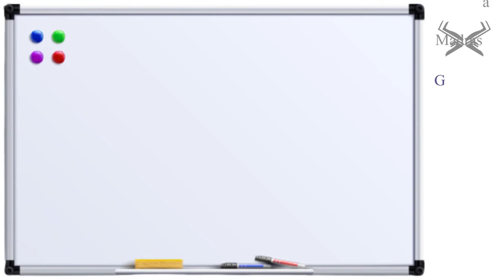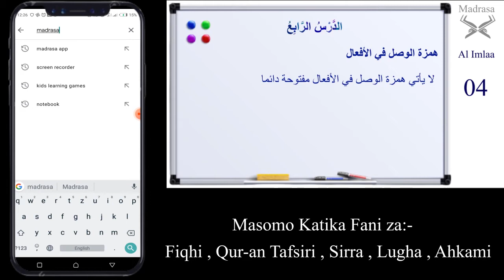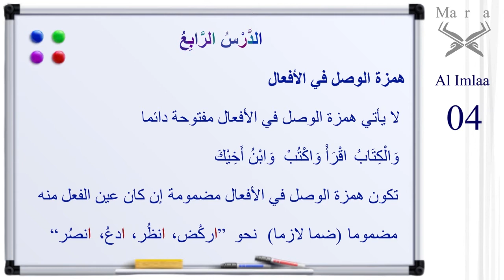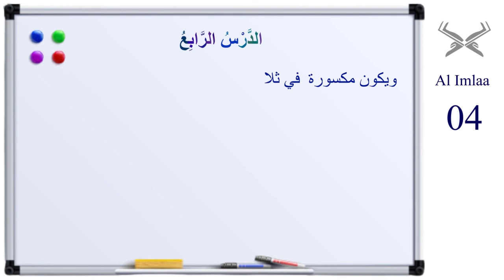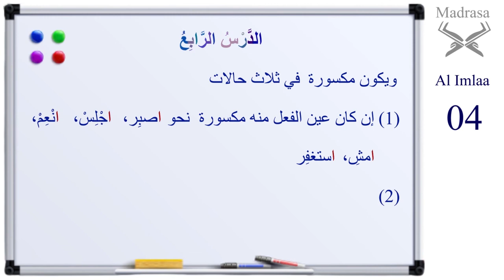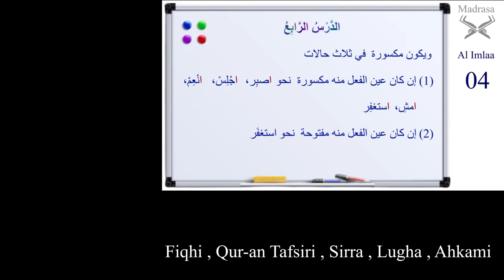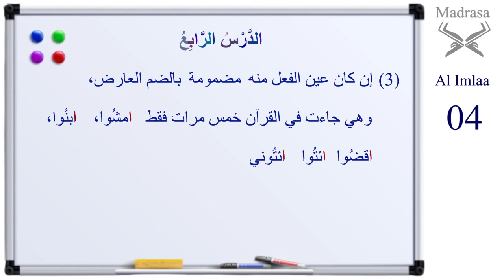JIFUNZE KUANDIKA KIARABU 04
Imlaa